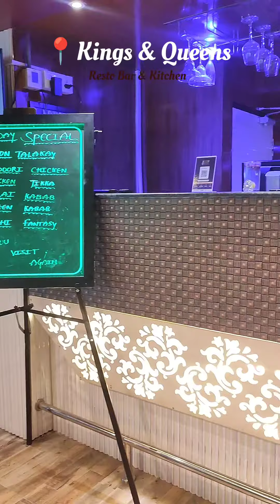Kings and Queens Resto Bar & Kitchen – Newly Opened in Hyderabad! 🍽️🍹 | Must-Visit Spot!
Hey Foodies! 😋 Today, I’m at the newly opened Kings and Queens Resto Bar & Kitchen in Hyderabad, and trust me, it’s a place you need to check out! 🏰✨ With its mesmerizing ambiance and mouthwatering food, this resto bar is bound to be your new favorite hangout spot.

They’ve got a stunning banquet hall that can host up to 100 people, making it perfect for any special occasion. 🎉 And for all you foodies out there, their menu is packed with everything from classic dishes to creative new meals that cater to all tastes.

Great food, amazing vibe, and fantastic deals—what’s not to love? Go check them out, and let me know your favorite dish in the comments! 😍